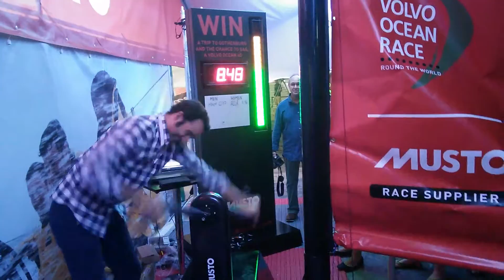Mr. Guillermo Merlo | Grinding Challenge | MUSTO